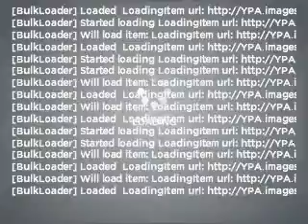2005 Acura TL - Garden Grove CA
Year: 2005
Make: Acura
Model: TL
Trim: 3.2
Engine: 3.2 liter 6 cylinder 24 valve
Transmission: 5-Speed Automatic
Color: Black Onyx
Mileage: 131569
Address:
12865 Brookhurst St